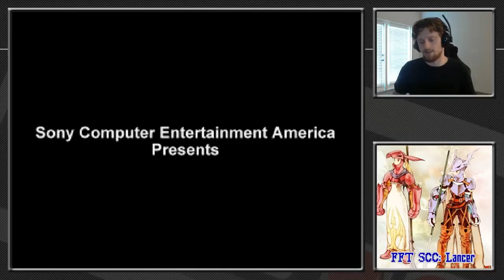14 - Lancer SCC Final Fantasy Tactics